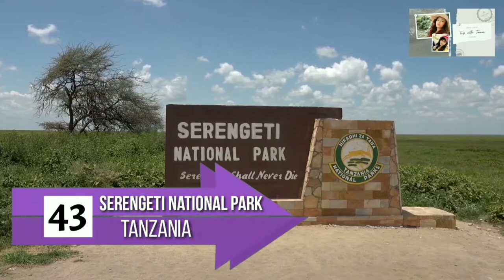50 Most Beautiful Places in the World | World's Most Beautiful Places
50 Most Beautiful Places in the World | Beautiful World Places |  World's Most Beautiful Places

The world is vast and we cannot possibly see every place. But what if you had a shortlist of the most beautiful places in the world? Will then you be able to get closer to fulfilling your dream of travelling to beautiful places that exist on planet earth?

Keeping in mind the dreams and choices of avid travelers , nomads, and explorers, I am curated this list of the most beautiful places in the world that actually exist. Have a look!

St. Basil’sCathedralMoscowRussia

Language: English

If You Like This Video And Find The Informations Are Helpful, Please LIKE And Subscribe To My Channel "TRIP WITH TANIA" And Turn On The 🔔 Bell Icon Next To It, It Will Motivate Me To Provide Information On New Travel Topics. Don't Miss Any Of My Videos.